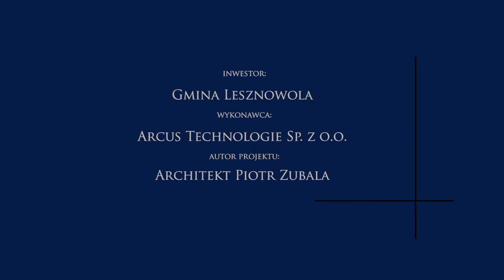38 Lesznowola Mroków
Ośrodek Zdrowia w Mrokowie